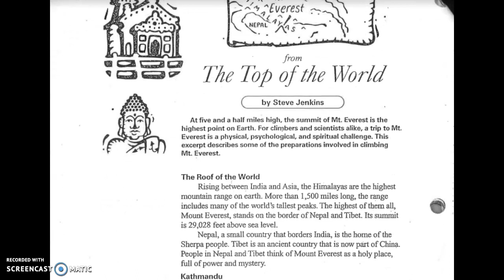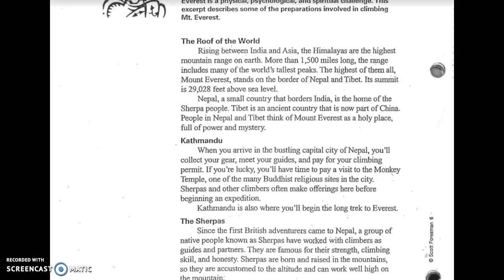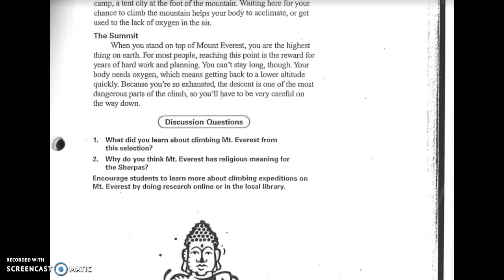From ON Top of the World - Sherpas